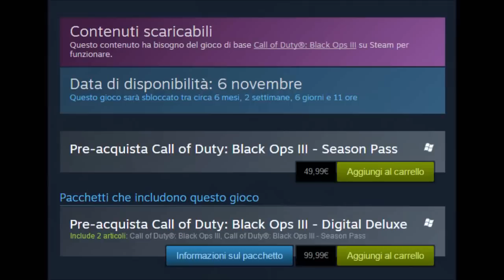BLACK OPS 3 - E' possibile fare il pre-order del SEASON PASS (BLACK OPS 3 MULTIPLAYER ITA)